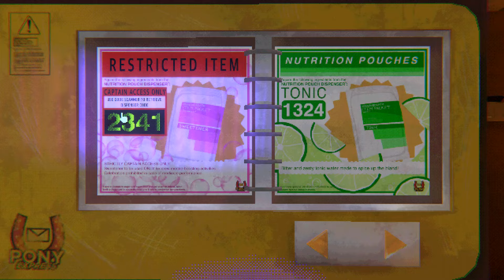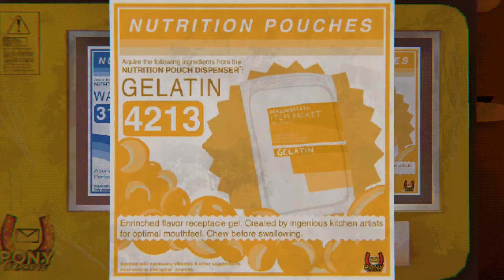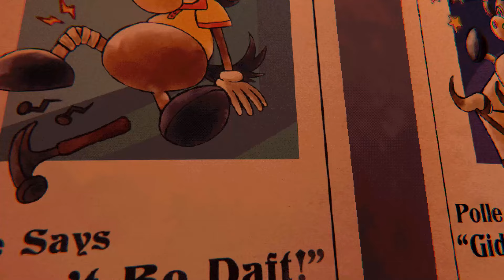Mouthwashing ITA (Tradotto) .2 Collutorio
Il gioco attualmente non ha una traduzione italiana, quindi durante il mio let's play ne ho fatta una a voce, con tutti i problemi del caso. Spero comunque di aver aiutato a scoprire questo interessantissimo horror psicologico indie di tragedia nello spazio con narrazione non lineare.

Davvero un'ottima scoperta. Uno dei migliori giochi del suo genere degli ultimi tempi, e non solo.

Mouthwashing Gameplay ITA
Mouthwashing Let's play ITA
Mouthwashing Walkthrough ITA